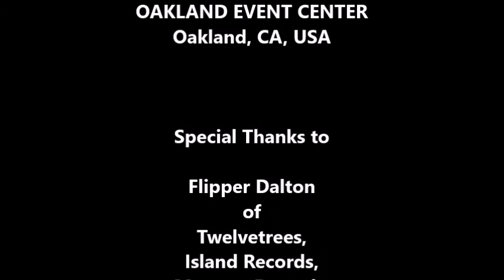Twelvetrees: Flipper Dalton DJ Set (LIVE) September 12, 1997 at Big Top Tour OEC, Oakland, CA, USA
Twelvetrees: Flipper Dalton DJ Set (LIVE)

BIG TOP TOUR 1997

OAKLAND EVENT CENTER
Oakland, CA, USA

Flipper Dalton
of
Twelvetrees,
Island Records,
Mercury Records,
Dubbly Records
the management
and staff at
Oakland Event Center

Scott Kennedy

Produced By
Dan Kennedy